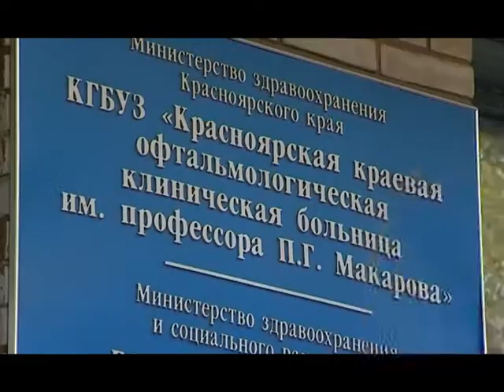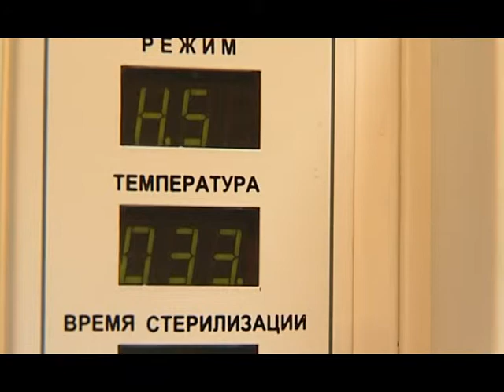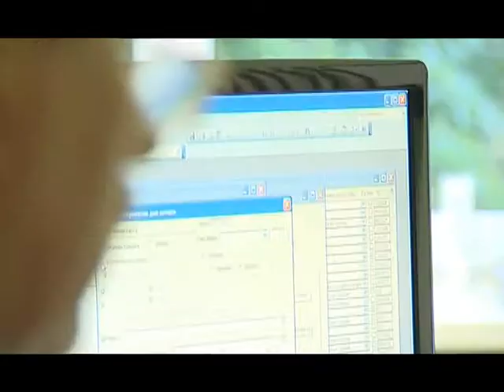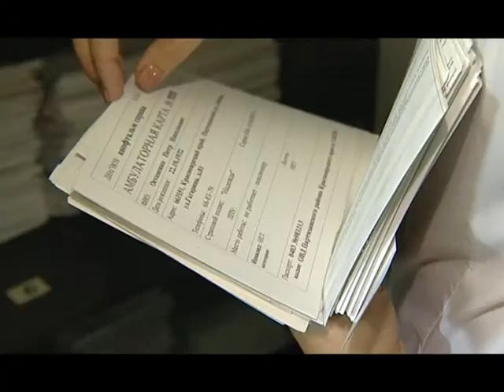Ocular Prosthesis. KRASMED, Krasnojarsk, Russia.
Глазопротезная помощь. ООО "КРАСМЕД", 2013 г., г. Красноярск, Россия.